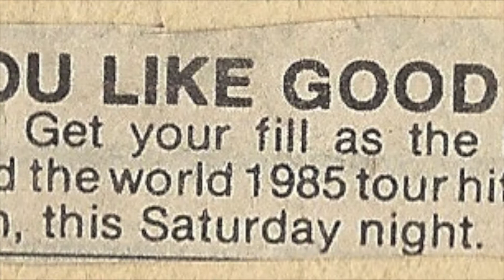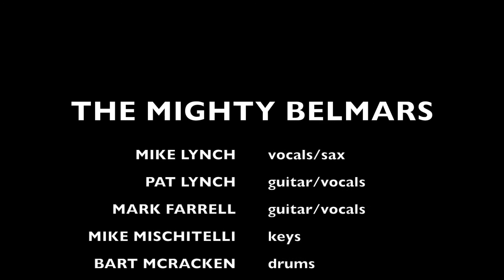THE MIGHTY BELMARS 1985 WORCESTER MA "SWEET SOUL MUSIC"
MIKE LYNCH (VOCALS/SAX) PAT LYNCH (GUITAR/VOCALS) MARK FARRELL (GUITAR/VOCALS) DOUG MOORE (BASS/VOCALS) BART MCCRACKEN (DRUMS) MIKE MISCHITELLI (KEYS)

One of the very few studio tracks that exist. I believe recorded at MCM studios with Paul Martin and Bill Ryan engineering.